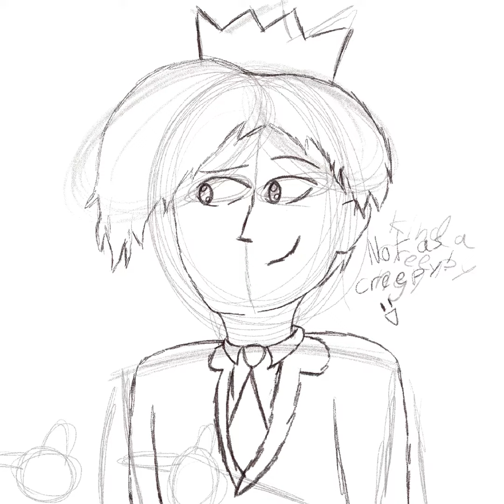Ranboo speed paint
Asked my sis which one o should do next. She said Ranboo. (She knows he’s one of my favs. Lol) so here ya go!! Plus bonus realboyboo! Lol.